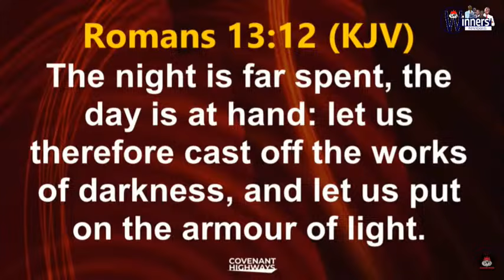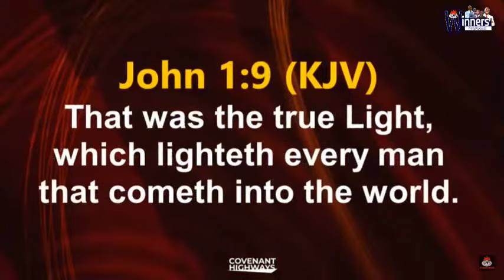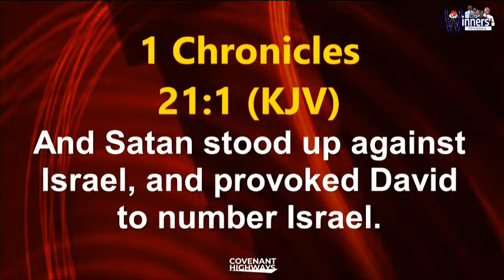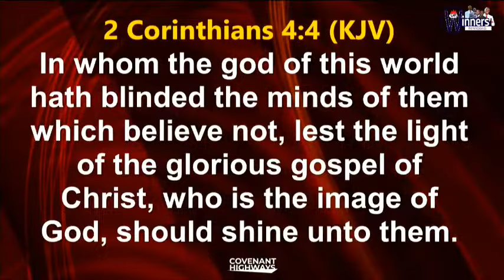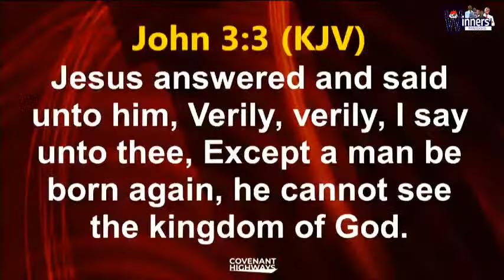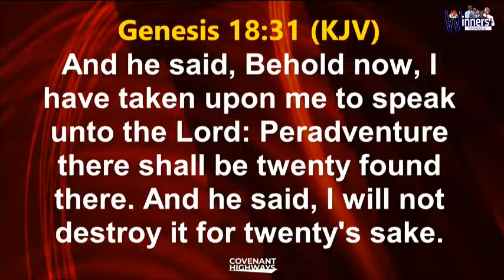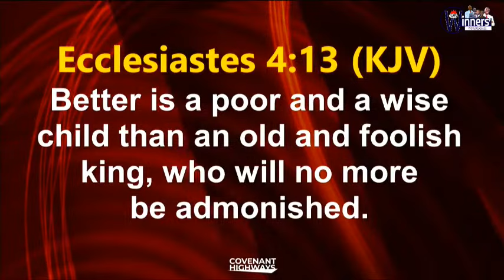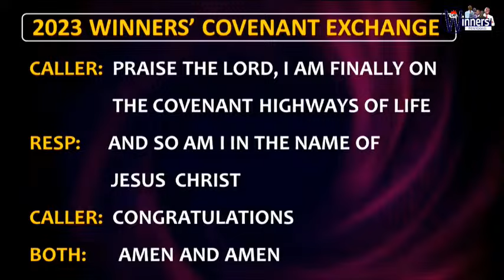PRE-SHILOH RESCUE MIRACLE 2ND SERVICE MESSAGE | 29TH OCTOBER 2023 | FAITH TABERNACLE OTA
PRE-SHILOH RESCUE MIRACLE SERVICE | 29TH OCTOBER 2023 | FAITH TABERNACLE OTA |